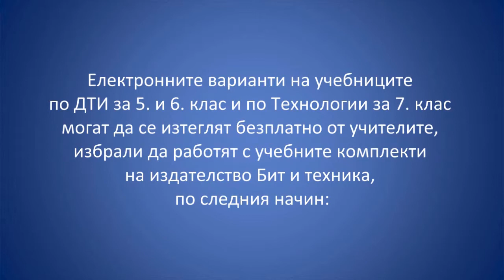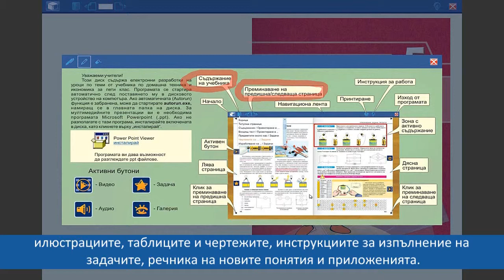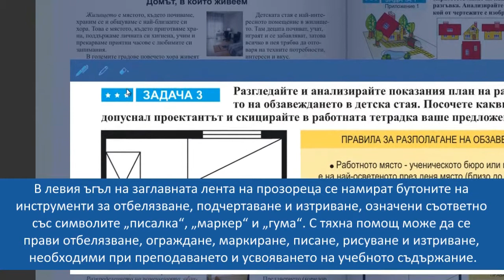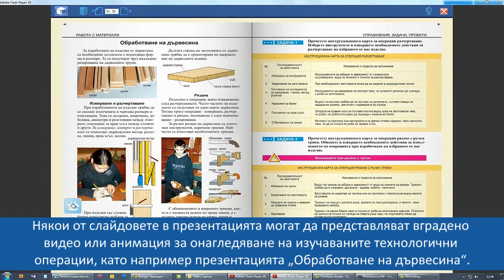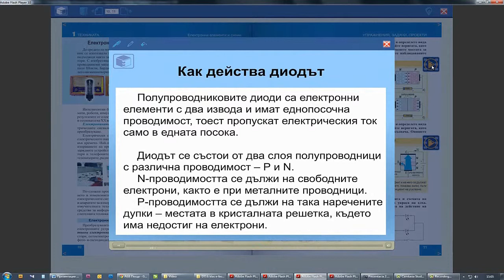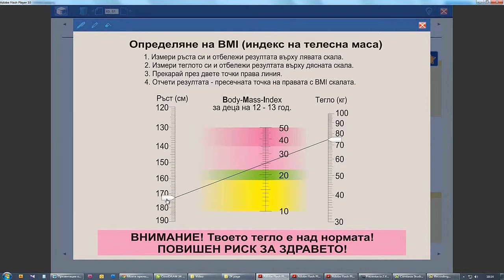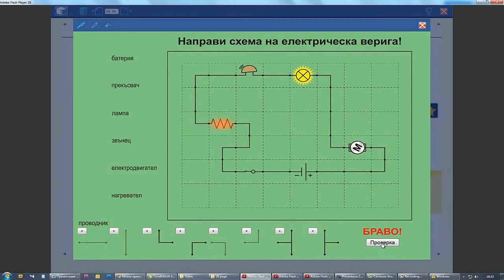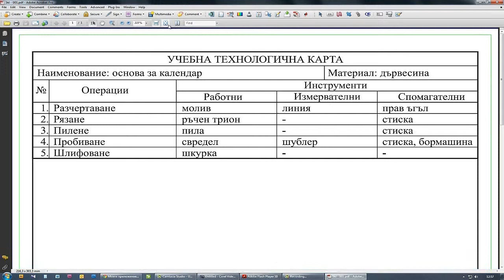Работа с електронните учебници на Издателство Бит и Техника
Видеопрезентация за работа с електронните варианти на учебниците по Домашна техника и икономика за 5. и 6. клас и по Технологии за 7. Клас